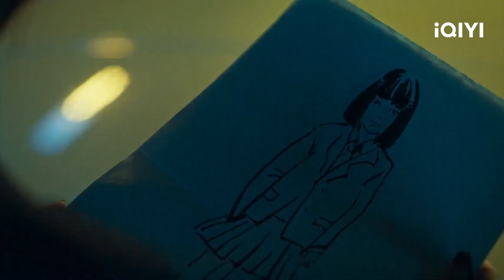Yiyong's Drawing Triggers Jingmei's Memory | Oh No! Here Comes Trouble EP9 | iQIYI Malaysia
【Oh No! Here Comes Trouble】is trending on iQIYI with multiple subtitles. Join membership for more exclusive titles and perks

【Introduction】Pu Yi Yong is a typical high school student. When he unexpectedly gains superpowers after waking up from a car accident, his previously uneventful life is suddenly not so ordinary anymore.